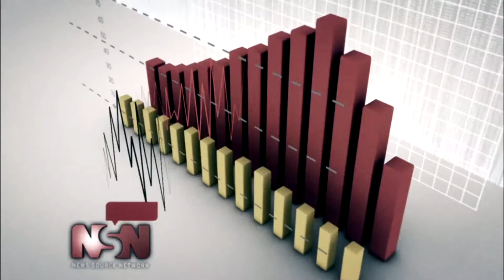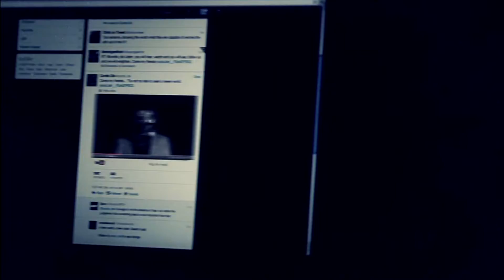Black Ops 2 Campaign Walkthrough Episode 2 in 1080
Check out Episode 2 here: